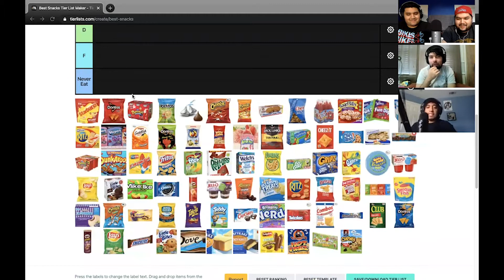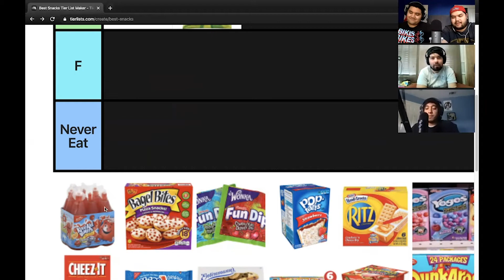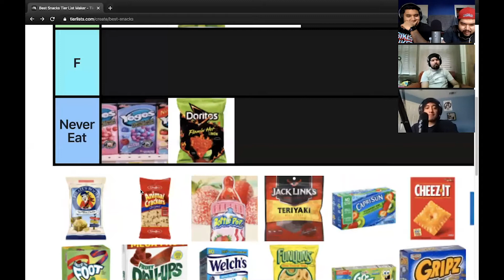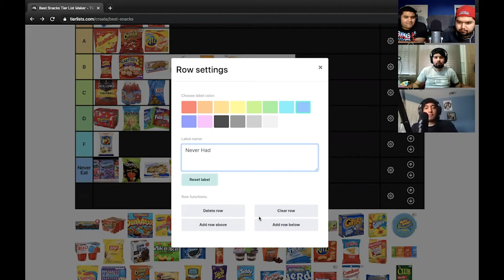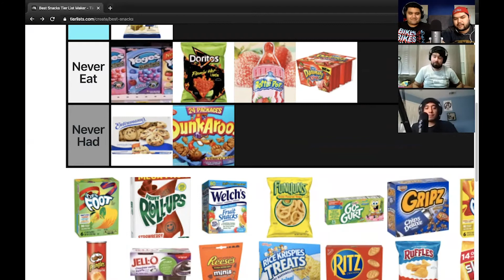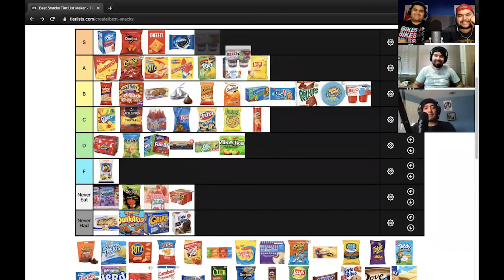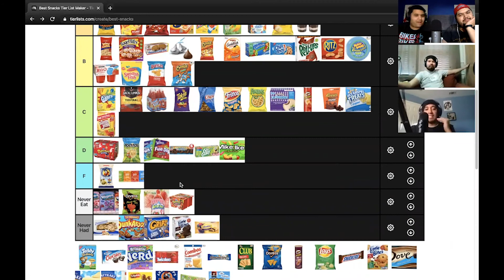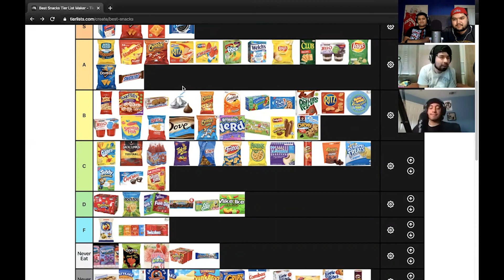Snack Tier List - OOF Podcast #066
The gang talk about taking classes remotely. Michael’s experience with DoorDash. The “good” endings in video games. Code 8 review. And we do a snack tier list.